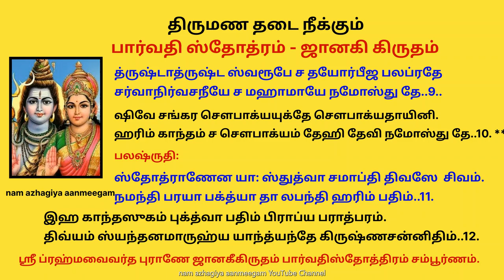விரைவில் பொருத்தமான வரன் அமைய பார்வதி ஸ்தோத்ரம் ஜானகீ கிருதம் சொல்லுங்கள் Janaki krita Parvatistotra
திருமணம் தாமதமானால், தடைகள் வந்தாலோ அல்லது மணமகளுக்கு ஏற்ற நல்ல துணை கிடைக்காவிட்டாலோ, விரைவில் பொருத்தமான மணமகள் allathu மணமகனைப் பெற, (( தகுந்த மணமகன் , மணமகள் கண்டுபிடிக்கும் வரை/)) poojai araiyil அன்னை பார்வதியின் திருவுருவத்தின் முன் தினமும் தீபம் ஏற்றி இந்த ஸ்தோத்திரத்தை அசைக்க முடியாத நம்பிக்கையுடனும் பக்தியுடனும் சொல்ல  viraivil thirumana bagyam undaagum/வேண்டும். திருமணத்திற்குப் பிறகும், இந்த ஸ்தோத்திரத்தை தினமும் பக்தியுடன் பாராயணம் செய்தால் திருமண வாழ்க்கை மகிழ்ச்சியாகவும் வளமாகவும் இருக்கும் என்பது நம்பிக்கை.

மகிழ்ச்சியான திருமண வாழ்க்கை, நல்ல சந்ததி, அதிர்ஷ்டம், ஆரோக்கியம் மற்றும் செல்வசெழிப்பும் கிடைக்கும் என்றும் நம்பப்படுகிறது.

திருமண தடை நீக்கும்
ஜானகிகிருதம் பார்வதிஸ்தோத்திரம்

ஜானகி உவாச :

ஶக்திஸ்வரூபே ஸர்வேஷாம் ஸர்வாதாரே குணாஶ்ரயே ।
சதா சங்கரயுக்தே ச பதிந் தேஹி நமோஸ்து தே।1।।

ஸ்ருஷ்டிஸ்தித்யந்த ரூபேண ஸ்ருஷ்டிஸ்தித்யந்த ரூபிணி.
ஸ்ருஷ்டிஷ்டியந்த பீஜானாம் பீஜரூபே நமோஸ்து தே..2..

ஹே கௌரி பதிமர்மஜ்ஞே பதிவ்ரத பராயணே.
பதிவ்ரதே பதிரதே பதிந் தேஹி நமோஸ்து தே..3.

ஸர்வமங்கல மங்கல்யே ஸர்வமங்கல ஸம்யுதே.
சர்வமங்கல பீஜே ச நமஸ்தே ஸர்வமங்களே।4।

ஸர்வப்ரியே ஸர்வபீஜே ஸர்வ அஶுப விநாஶிநீ ।
சர்வேஷே சர்வஜனகே நமஸ்தே சங்கரப்ரியே..5..

பரமாத்மஸ்வரூபே ச நித்யரூபே சநாதநி.
சாகாரே ச நிராகாரே சர்வரூபே நமோஸ்து தே..6..

க்ஷுத் த்ருஷ்ணேச்சா தயா ஶ்ரத்தா  நித்ரா தந்த்ரா ஸ்ம்ருதி: க்ஷமா ।
ஏதாஸ்தவ கலா: சர்வா: நாராயணி நமோஸ்து தே..7..

லஜ்ஜா மேதா துஷ்டி புஷ்டி சாந்தி ஸம்பத்தி விருத்தய:.
ஏதாஸ்த்வ கலா: ஸர்வா: ஸர்வரூபே நமோஸ்து தே..8..

த்ருஷ்டாத்ருஷ்ட ஸ்வரூபே ச தயோர்பீஜ பலப்ரதே ।
சர்வாநிர்வசநீயே ச மஹாமாயே நமோஸ்து தே..9..

ஷிவே சங்கர சௌபாக்யயுக்தே சௌபாக்யதாயினி.
ஹரிம் காந்தம் ச சௌபாக்யம் தேஹி தேவி நமோஸ்து தே..10.

பலஷ்ருதி:

ஸ்தோத்ராணேன யா: ஸ்துத்வா சமாப்தி திவஸே  சிவம்.
நமந்தி பரயா பக்த்யா தா லபந்தி ஹரிம் பதிம்..11.

இஹ காந்தஸுகம் புக்த்வா பதிம் பிராப்ய பராத்பரம்.
திவ்யம் ஸ்யந்தனமாருஹ்ய யாந்த்யந்தே கிருஷ்ணசன்னிதிம்..12.

ஸ்ரீ ப்ரஹ்மவைவர்த புராணே ஜானகீகிருதம் பார்வதிஸ்தோத்திரம் சம்பூர்ணம்.

II जानकीकृतं पार्वतीस्तोत्रम् II  ஜானகிகிருதம் பார்வதிஸ்தோத்திரம்

जानकी उवाच :
शक्तिस्वरूपे सर्वेषां सर्वाधारे गुणाश्रये।
सदा शंकरयुक्ते च पतिं देहि नमोsस्तु ते।।1।।
ஜானகி உவாச :

अर्थ:- जानकी बोली – सबकी शक्ति स्वरूपे ! शिवे ! आप सम्पूर्ण जगत की आधारभूता हैं। समस्त सद्गुणों की निधि हैं तथा सदा भगवान शंकर के संयोग- सुख का अनुभव करने वाली हैं, आपको नमस्कार है। आप मुझे सर्वश्रेष्ठ पति दीजिए।।1।।
सृष्टिस्थित्यन्त रूपेण सृष्टिस्थित्यन्त रूपिणी।
सृष्टिस्थियन्त बीजानां बीजरूपे नमोsस्तु ते।।2।।

हे गौरि पतिमर्मज्ञे पतिव्रतपरायणे।
पतिव्रते पतिरते पतिं देहि नमोsस्तु ते।।3।।

अर्थ:- पति के मर्म को जानने वाली पतिव्रतपरायणे गौरि ! पतिव्रते ! पति अनुरागिणी ! मुझे पति दीजिए, आपको नमस्कार है।।3।।

सर्वमंगल मंगल्ये सर्वमंगल संयुते।
सर्वमंगल बीजे च नमस्ते सर्वमंगले।।4।।

अर्थ:- आप समस्त मंगलों के लिए भी मंगलकारिणी हैं। संपूर्ण मंगलों से संपन्न हैं, सभी प्रकार के मंगलों की बीजरूपा हैं, सर्वमंगले ! आपको नमस्कार है।।4।।
सर्वप्रिये सर्वबीजे सर्व अशुभ विनाशिनी।
सर्वेशे सर्वजनके नमस्ते शंकरप्रिये।।5।।

अर्थ:- आप सबको प्रिय हैं, सबकी बीजरूपिणी हैं, समस्त अशुभों का विनाश करने वाली हैं, सबकी ईश्वरी तथा सर्वजननी हैं। शंकरप्रिये, आपको नमस्कार है ल।।5।।

परमात्मस्वरूपे च नित्यरूपे सनातनि।
साकारे च निराकारे सर्वरूपे नमोsस्तु ते।।6।।

अर्थ:- हे परमात्मस्वरूपे ! नित्यरूपिणी ! सनातनि ! आप साकार और निराकार भी हैं, सर्वरूपे ! आपको नमस्कार है।।6।।

क्षुत् तृष्णेच्छा दया श्रद्धा निद्रा तन्द्रा स्मृति: क्षमा।
एतास्तव कला: सर्वा: नारायणि नमोsस्तु ते।।7।।

अर्थ:- क्षुधा, तृष्णा, इच्छा, दया, श्रद्धा, निद्रा, तन्द्रा, स्मृति और क्षमा– ये सब आपकी कलाएँ हैं। नारायणि ! आपको नमस्कार है।।7।।

लज्जा मेधा तुष्टि पुष्टि शान्ति संपत्ति वृद्धय:।
एतास्त्व कला: सर्वा: सर्वरूपे नमोsस्तु ते।।8।।

अर्थ:- लज्जा, मेधा, तुष्टि, पुष्टि, शान्ति, सम्पत्ति और वृद्धि– ये सब भी आपकी ही कलाएँ हैं। सर्वरूपिणी, आपको नमस्कार है।।8।।

दृष्टादृष्ट स्वरूपे च तयोर्बीज फलप्रदे ।
सर्वानिर्वचनीये च महामाये नमोsस्तु ते।।9।। 3.55

अर्थ:- दृष्ट और अदृष्ट दोनों आपके ही स्वरूप हैं, आप उन्हें बीज और फल दोनों प्रदान करती हैं। कोई भी आपको निर्वचन नहीं कर सकता है। हे महामाये ! आपको नमस्कार है।।9।।

शिवे शंकर सौभाग्ययुक्ते सौभाग्यदायिनि।
हरिं कान्तं च सौभाग्यं देहि देवी नमोsस्तु ते।।10।।

अर्थ:- शिवे, आप शंकर संबंधी सौभाग्य से संपन्न हैं तथा सबको सौभाग्य देने वाली हैं। देवी ! श्री हरि ही मेरे प्राणवल्लभ और सौभाग्य हैं। उन्हें मुझे दीजिए. आपको नमस्कार है।।10।।
फलश्रुतिः

स्तोत्रणानेन या: स्तुत्वा समाप्ति दिवसे शिवाम्। 4.23
नमन्ति परया भक्त्या ता लभन्ति हरिं पतिम्।।11।।
इह कान्तसुखं भुक्त्वा पतिं प्राप्य परात्परम्।
दिव्यं स्यन्दनमारुह्य यान्त्यन्ते कृष्णसंनिधिम्।।12।।
श्री ब्रह्मवैवर्त पुराणे जानकीकृतं पार्वतीस्तोत्रं सम्पूर्णम्।।

अर्थ:- जो स्त्रियाँ व्रत की समाप्ति पर इस स्तोत्र से शिवादेवी की स्तुति कर भक्तिपूर्वक उन्हें मस्तक झुकाती हैं, वे साक्षात श्रीहरि को पतिरूप में पाती हैं I इस लोक में परात्पर परमेश्वर को पतिरूप में पाकर कान्त- सुख का उपभोग करके अन्त में दिव्य विमान पर चढ़कर भगवान श्रीकृष्ण के समीप चली जाती हैं ।।11-12।।